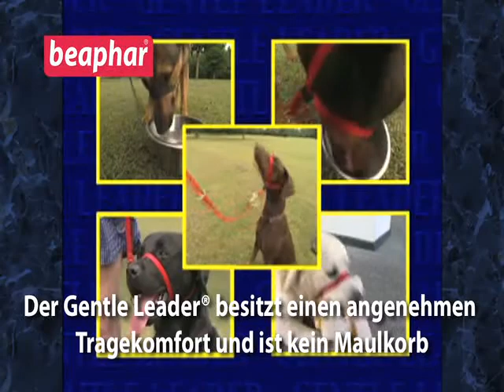Beaphar original Gentle Leader Film.mpeg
- Stoppt Leinenzerrer auf sanfte Art - eine geniale Erfindung aus den USA!

Gentle Leader® ist eine einzigartige Trainingsmethode, zur Kontrolle und Führung von Hunden. Der Kopfhalter ist für Hunde jeder Rasse, Größe und Altersgruppe geeignet und verspricht einen doppelten Trainignseffekt:

Gentle Leader® - gibt es für alle Hunderassen in Größen S, M & L und ist in den Farben rot und schwarz erhältlich!

Klein (small S): Westie, Yorkie, Jack Russell, kleiner Pudel, Lhasa Apso (auch für mittlere/große Welpen und junge Hunde geeignet).

Mittel (medium M): Labrador, Cocker & Springer Spaniel, Deutscher Schäferhund, Boxer, Retriever, Dobermann, Staffordshire Bullterrier.

Groß (large L): Großer Deutscher Schäferhund, großer Labrador, Rottweiler, Deutsche Dogge, Neufundländer.